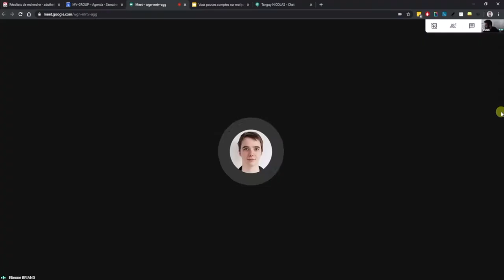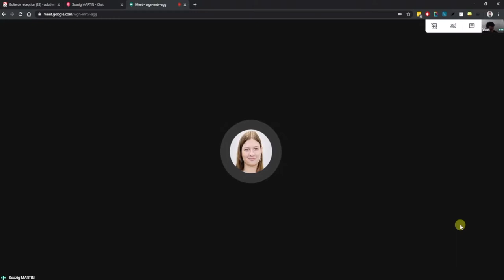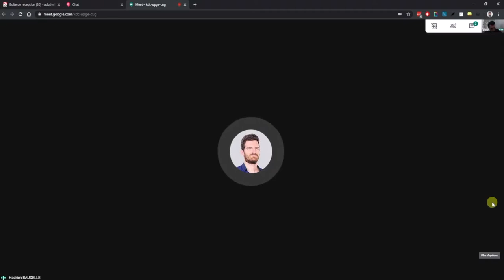Toutes les équipes MV Group restent mobilisées pour leurs clients !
Toutes nos équipes restent mobilisées pour vous ! Découvrez les messages de nos collaborateurs !